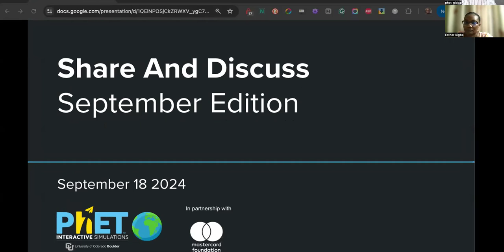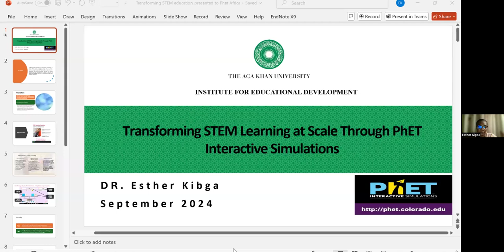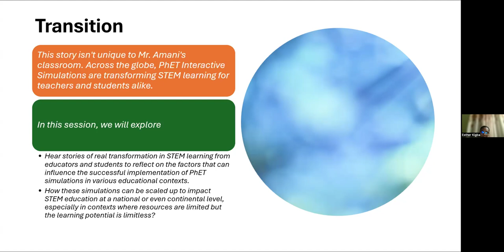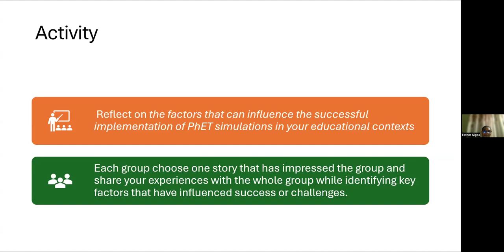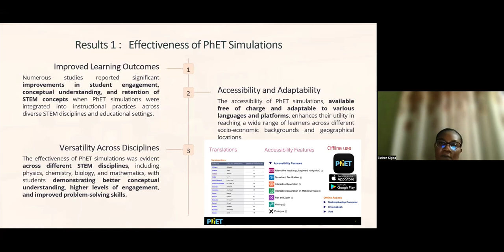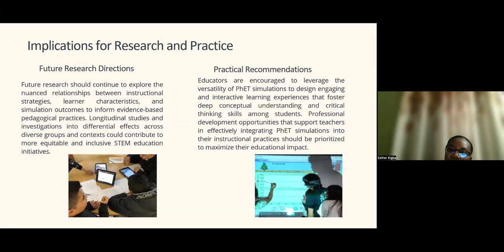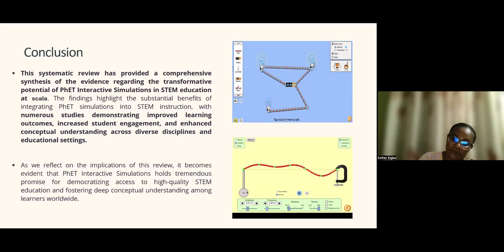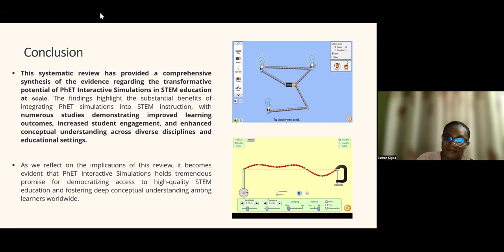TRANSFORMING STEM LEARNING AT SCALE THROUGH PhET INTERACTIVE SIMULATIONS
What factors influence the successful implementation of PhET simulations in various educational contexts?  Find out the outcomes from a systematic review of 42 reviewed articles published between 2010 and 2024.

Speaker
DR. ESTHER KIBGA
Institute of Educational Development,
Faculty in Sciece Education,
The Aga Khan University, Tanzania